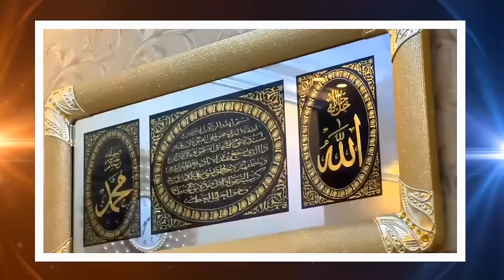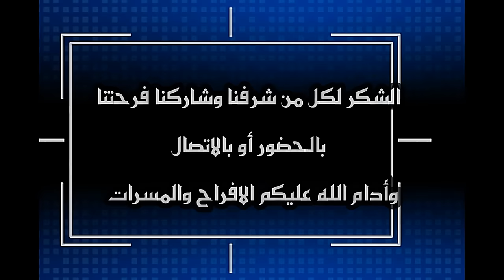حفل زواج العريس/ ورد بن علي محاد سالم جول زايد بيت سعيد الخميس 28 ديسمبر 2023 م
حفل زواج العريس/ ورد بن علي محاد سالم جول زايد بيت سعيد الخميس 28 ديسمبر 2023 م بموقع الاعراس بمنطقة ريسوت